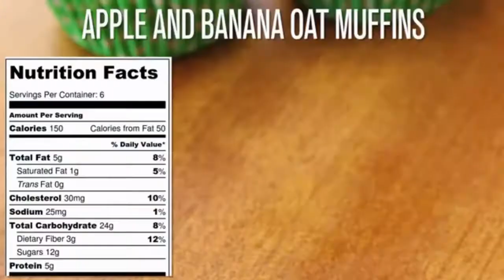How To Make Muffins | 3 Tasty Muffins | Tasty Recipe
This Channel is about YOU too.
Our mission is to inspire and motivate you to spend time in kitchen, Cook, Bake and discover our passion for Health, beautiful recipes, wonderful food, tips and techniques.
Tell us what YOU want to see and what we can do better.

Our INSPIRATION:
Gordon Ramsay Quick and Delicious
Vegan for Everybody
Keto Crockpot Cookbook

Decor and Tools

Products used in this Video:
Action Cam
Studio Light

Tasty Cook Show does not own the rights to these pictures or audio.
However, given that many aspects of Fair Use are open to interpretation, if any owners of the pictures or audio would like me to remove the video, I have no issue with this and will do so as fast as possible.